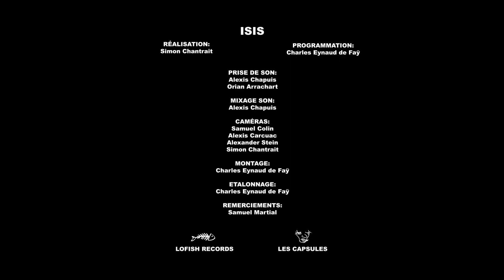The Rabblers - Isis | LES CAPSULES live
Il se passe définitivement quelque chose avec les Rabblers. Le groupe formé par Akim Chérif et sa bande propose une musique furieuse, qui se joue fort, jusqu'à faire tomber les tableaux des murs. C'est punk, ça fait du bien et on est ravis de vous les faire découvrir.
LES CAPSULES
Réalisation : Simon Chantrait
Programmation : Charles Eynaud de Fay
Prise de son : Alexis Chapuis / Orian Arrachart
Mixage : Alexis Chapuis
Caméras : Samuel Collin / Alexis Carcuac / Alexander Stein / Simon Chantrait
Montage Video : Charles Eynaud de Fay
Peintures et Illustrations : Samuel Martial